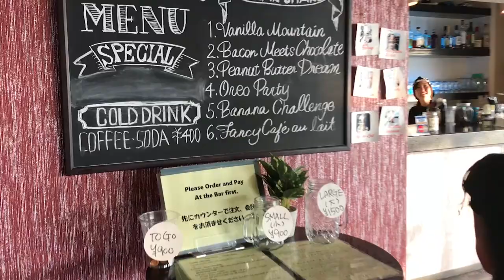LIFE IN OKINAWA!!!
GOING AROUND IN OKI. WE WENT TO A COUPLE OF PLACES INCLUDING NABEE BEACH, FISH MARKET AND THE SHACK (SHAKE PLACE) AT THE SEA WALL. HOPE YOU GUYS LIKED IT.